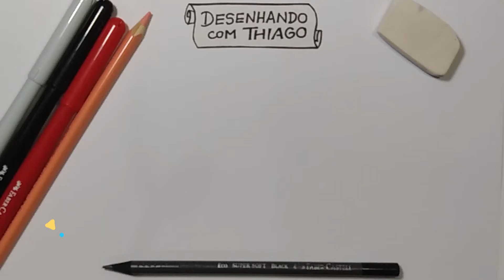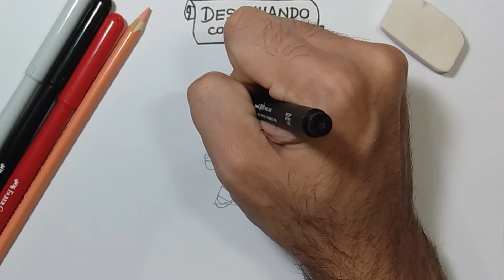LIU KANG - KAWAII (Desenhando com Thiago)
UM DOS PRINCIPAIS GUERREIROS DE MORTAL KOMBAT ACABA DE PINTAR POR AQUI! ASSISTA E APRENDA A DESENHAR O LIU KANG EM ESTILO KAWAII! NÃO PERCA!